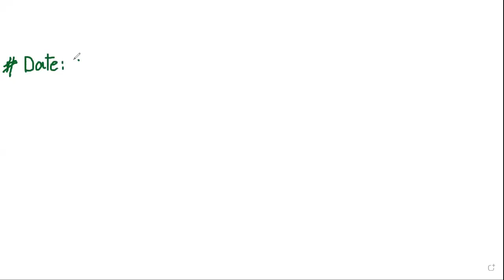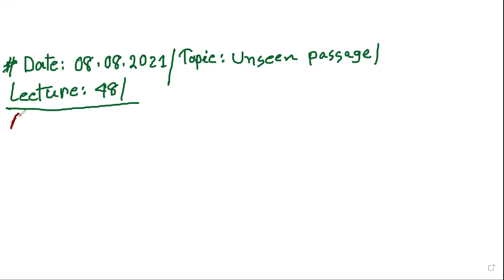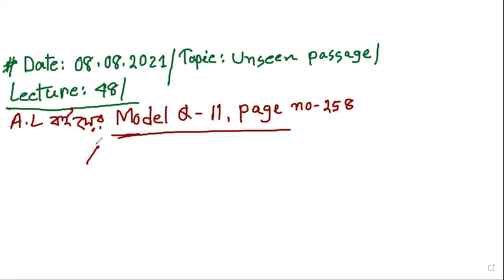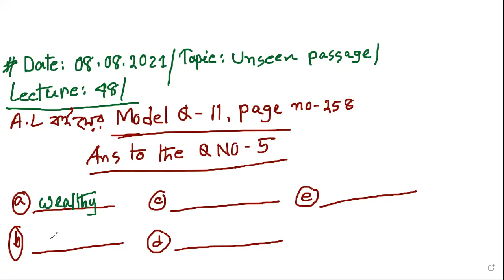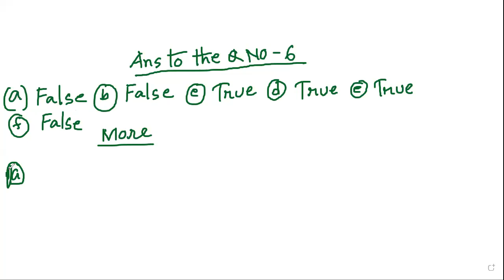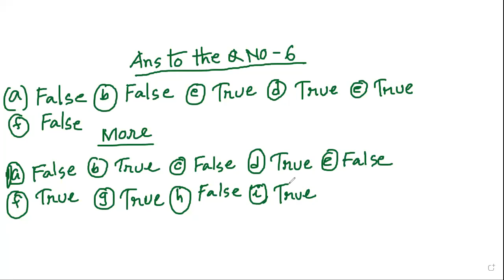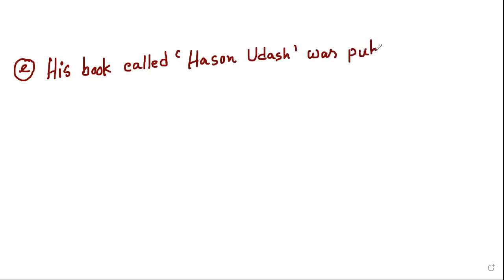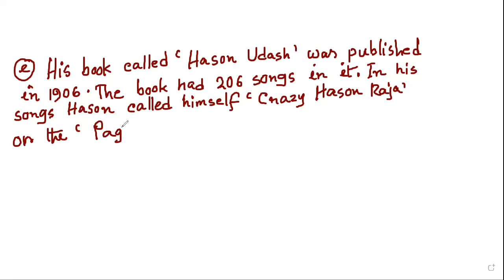EUGSC/ Class: 5/ Subject: English 1st Paper/ Topic: Unseen Passage / Lecture: 48/ Ferdousi Sultana